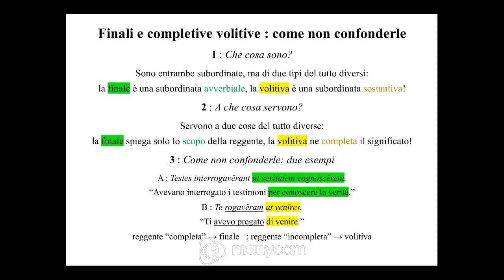Come non confondere le finali e le completive volitive in latino (e in italiano) - Pillole di Latino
È possibile in meno di sei minuti non confondere più fra di loro due subordinate che spesso sia in latino sia in italiano ci mandano nel pallone per la loro somiglianza?

Forse sì: ci proviamo nella Pillola di Latino di oggi.

Buona visione!

Grazie mille!